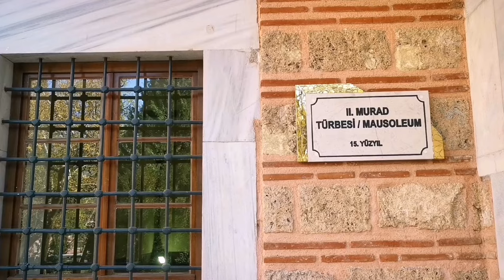Mausoleum of Sultan Murad II. ХV th century. Bursa.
Bursa, which is the first capital of the Ottoman Empire, is also called the city of the Sultan's tombs. Turkish sultans were buried here before the conquest of Constantinople.
 One of the interesting places is the mausoleum in Muradiy, a complex bearing the name of Murad ||.
Representatives of the Ottoman dynasty of the period of the 15th-16th centuries are buried here. The design of their mausoleums is a unique cultural heritage and worthy of special attention. I suggest you walk around this place together.

In 2014, the Muradiye complex was included in the UNESCO World Cultural Heritage List.

If it seemed interesting:
👍 Please put Like

My name is Leniza.